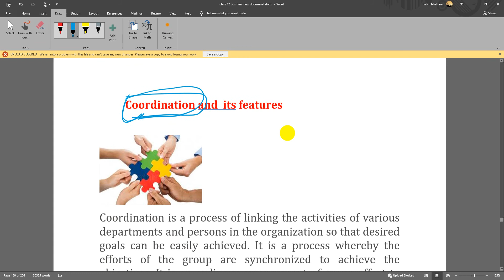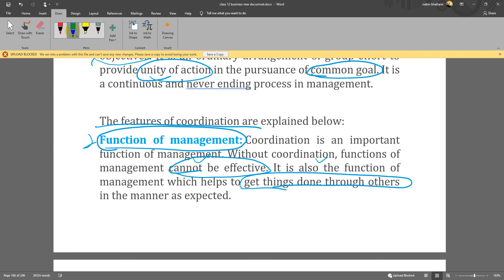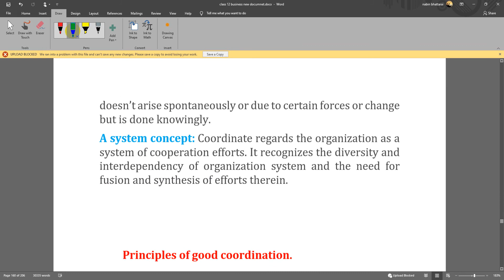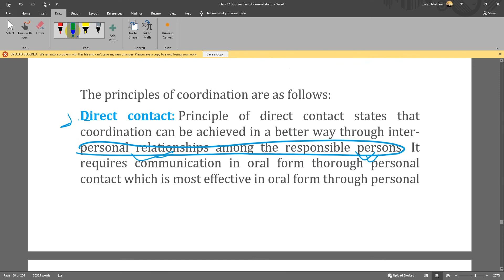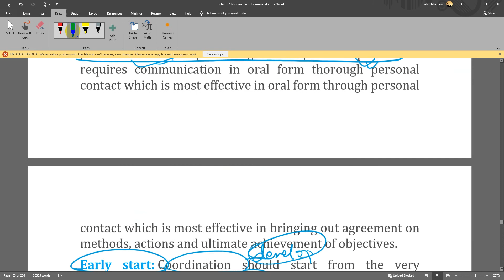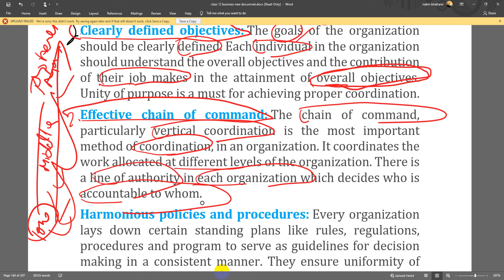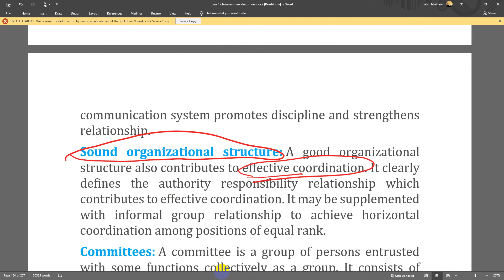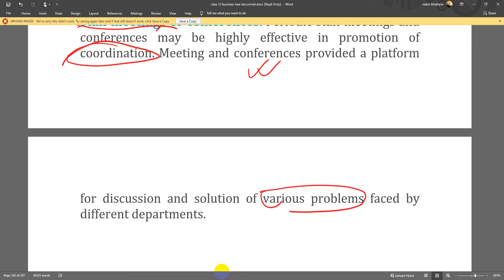Co - Ordination in Nepali | Class 12 Business Studies | NEB HSEB Business Studies